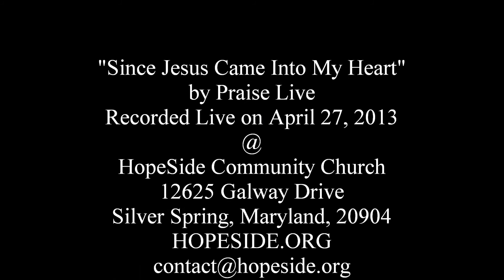Since Jesus Came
PraiseLive at HopeSide - April 27, 2013